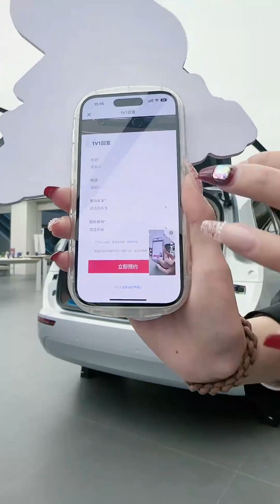shoe play-dipping-pantyhose-美女直播丝袜-挑鞋-抖音车模丝袜女主播直播卖车-reinforced toes-collant-tacchi alti-tights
Tiktok Livestream or car sales hostess in OL outfit and stocking/pantyhose.